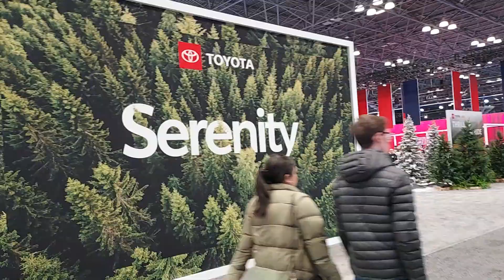New York International Auto Show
New York International Auto Show in New York

Hear Our City Media